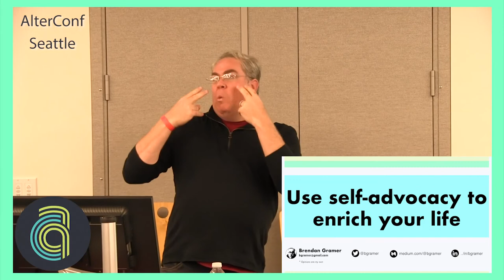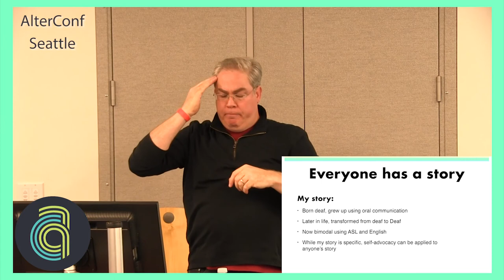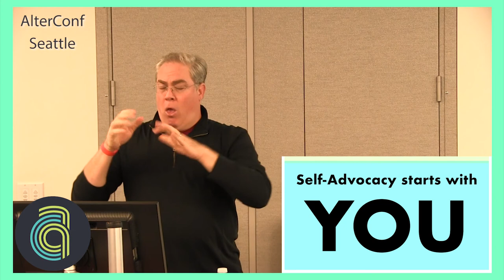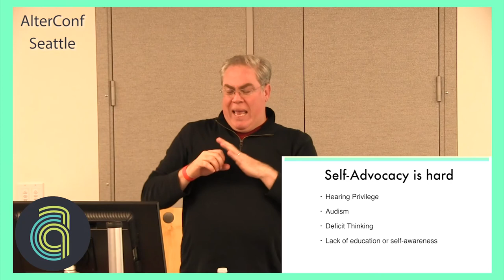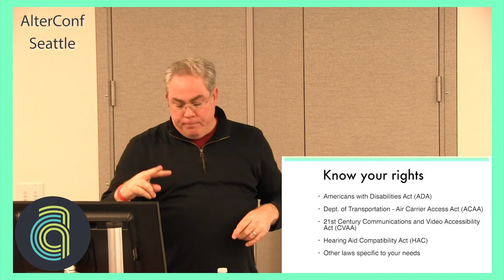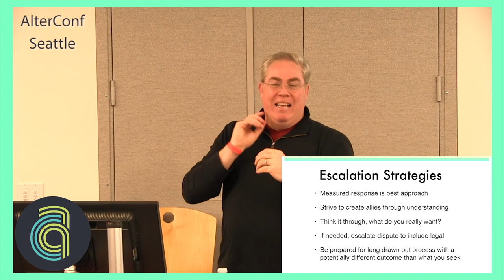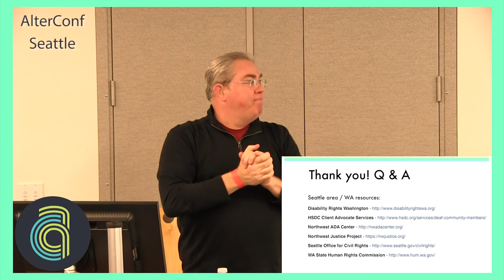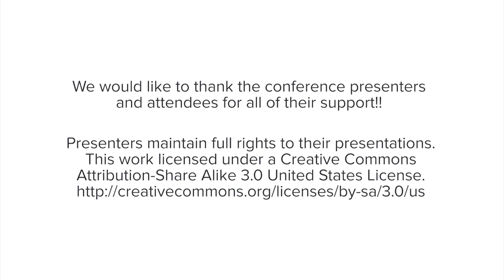AlterConf Berlin 2017: How Self-Advocacy can help create... by Brendan Gramer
AlterConf Berlin 2017: How Self-Advocacy can help create a richer, more inclusive life experience by Brendan Gramer

People who self-advocate work to push for change which can also benefit others around them. Advocacy isn’t always an easy process and it can be long and slow, and sometimes not arrive at the desired result. It takes confidence, bravery and humility of the individual to acknowledge their need for access and ask for accommodations, to understand what the law allows, and to use positive advocacy to create inclusive allies along the way. Through his personal experience of being deaf and Deaf, Brendan's talk discusses why self-advocacy is important and what to consider when advocating to enrich your environment.